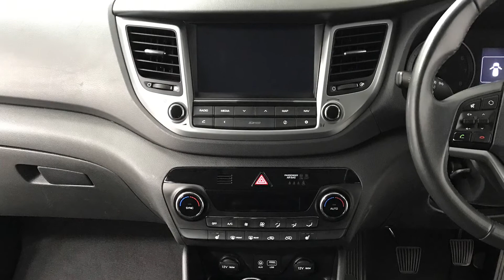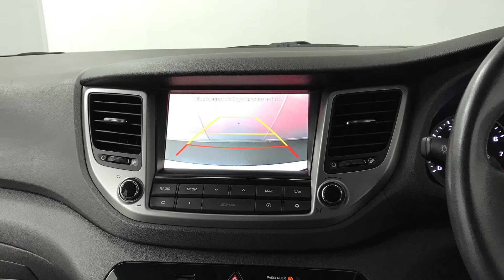Hyundai Tucson 1.6 GDi Blue Drive SE Nav | Richmond Motor Group | Hampshire & Surrey